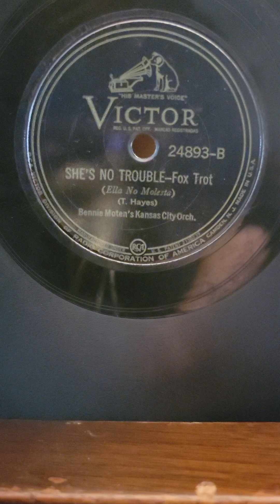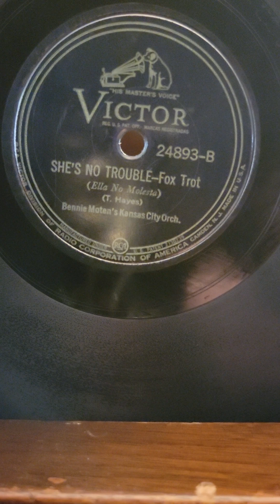She's No Trouble - Benny Moten's Kansas City Orchestra Victor Records #24893 1928